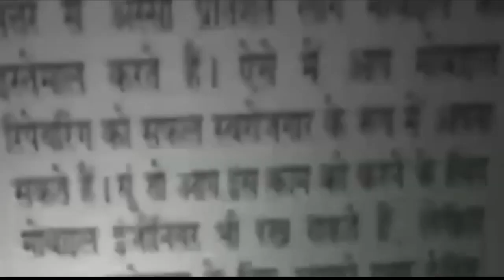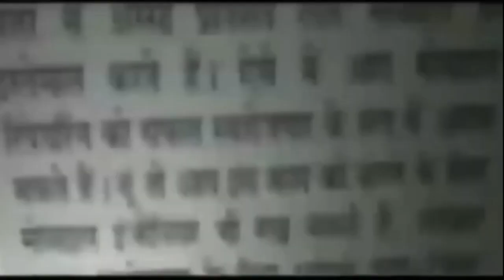कबूतरों का घर में आना शुभ या अशुभ?